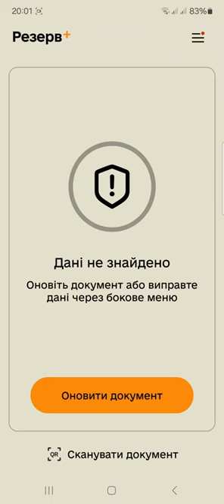Резерв+ данные не найдены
Резерв+ дані не знайдено.
Почему моих данных нет в Резерв+